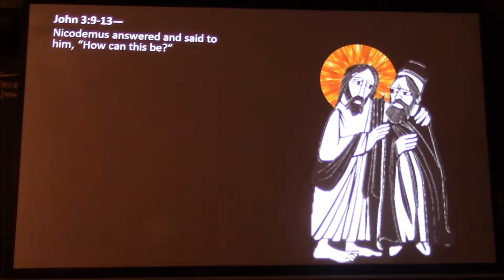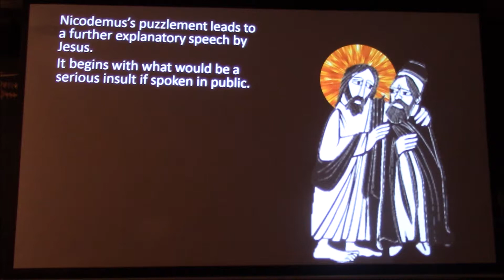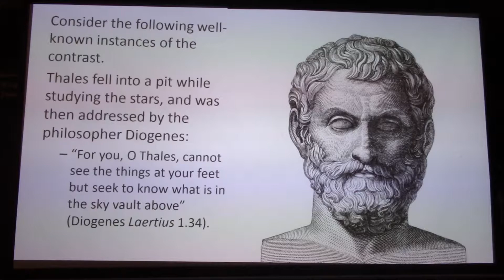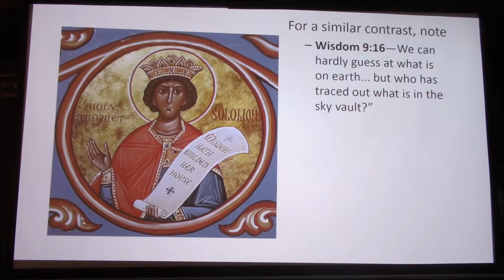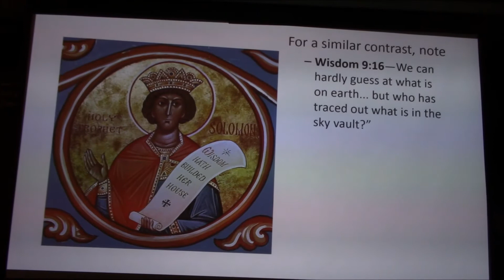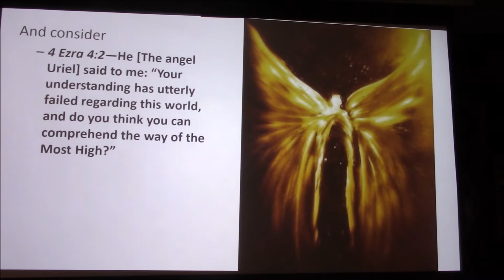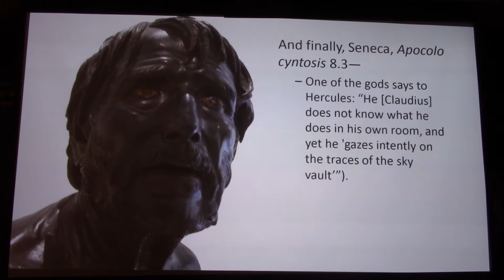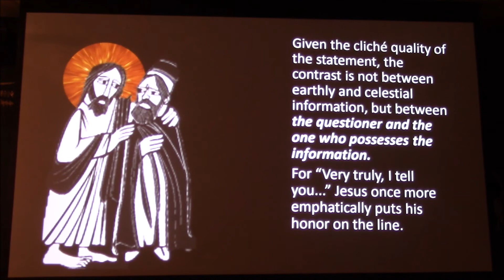Jesus & Nicodemus, part six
In John 3:1-12, the Johannine Jesus has a conversation at night with Nicodemus. a Pharisee "ruler." It is about becoming a child of God (born anew/from above) and receiving new life thanks to God's sending his Son, the Son of Man from the sky (vv. 1-21). But Nicodemus is lost and confused!